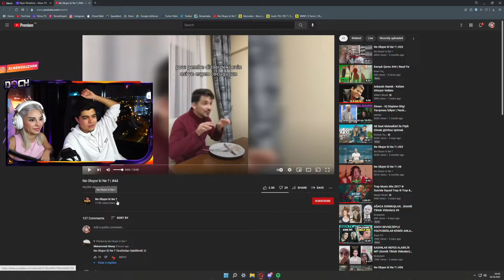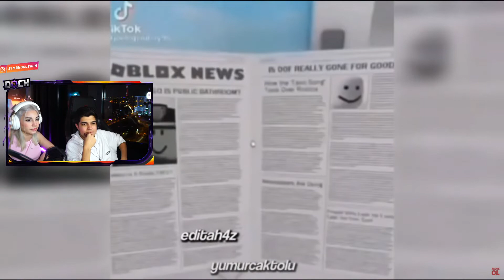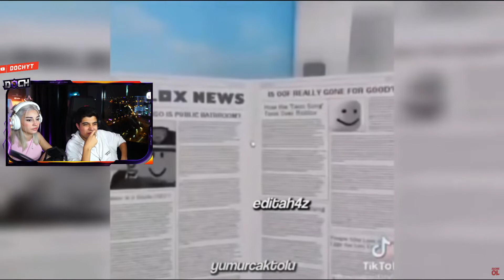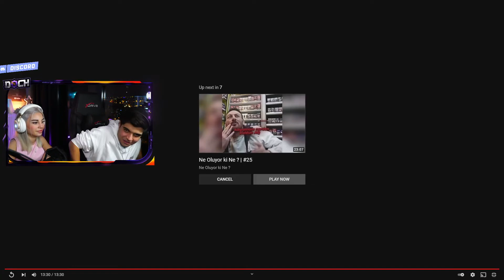DOCH SEVGİLİSİYLE NE OLUYOR Kİ NE 44 İZLİYOR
Herkese merhaba arkadaşlar  Türkiye’de dev gibi bir aile olmak en büyük tutkum ve dev gibi bir aile olmak için her gün yeni video atıyorum çektiğim vlog , oyun gameing, eğlence , komedi , şaka , tepki , challenge , montaj ve benzeri videoları çekerken çok zevk alıyorum  ve bunu yaparken çok gülüyorum bu yüzden sizinle paylaşıyorum. Sizde Benimle gülün eğlenin anın tadını çıkarmaya bakın ??
İYİ SEYİRLER.

Dilerseniz diğer videolarımada bakabilirsinz mesela size bir iki tanesinin linikini bırkayım